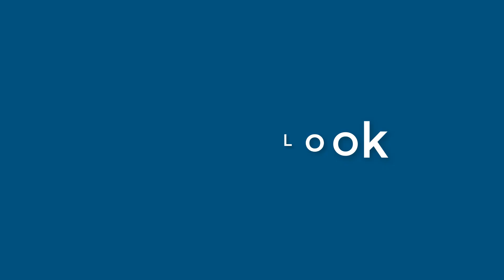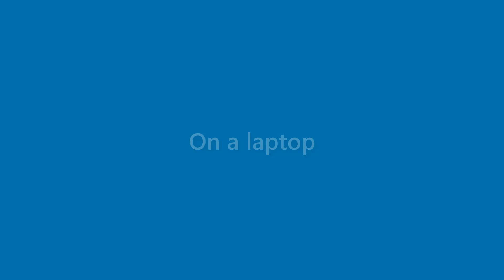Iker Mckee - appearance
Name Look - Iker Mckee - appearance. In this video we present "Iker Mckee" name look and feel in various scenarios.
This video will cover:
How does "Iker Mckee" look as a personal letterhead?
How does "Iker Mckee" look on a business card?
How does "Iker Mckee" look on a computer/laptop screen?
How does "Iker Mckee" look with different background colors?
How does "Iker Mckee" look with various fonts?